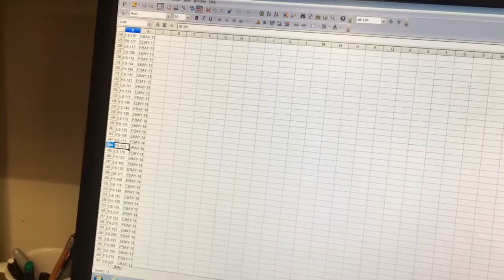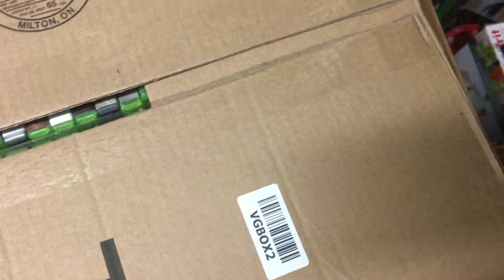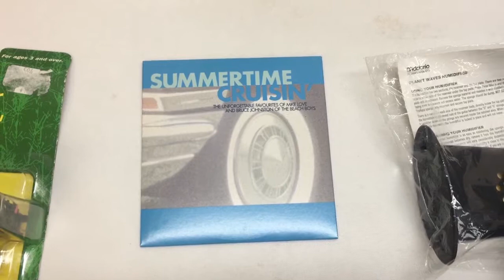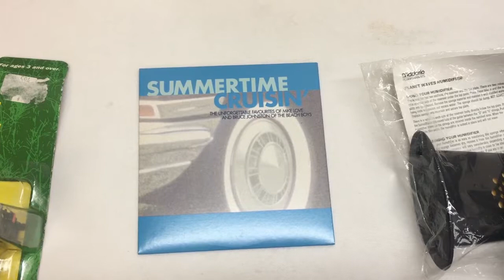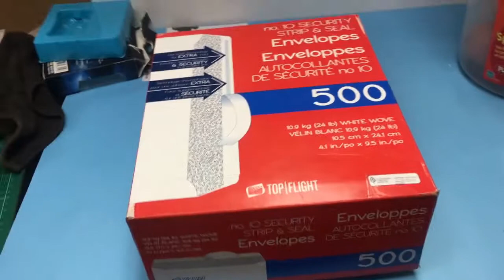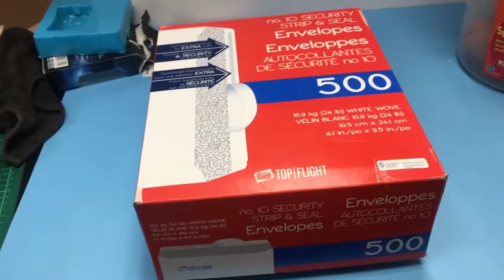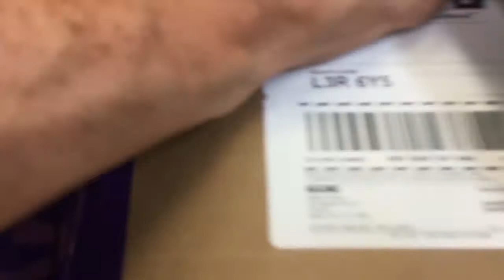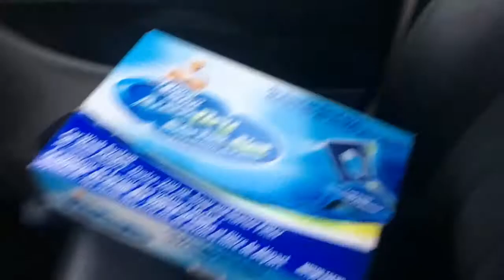Civic Holiday Order Packing 90 Pounds of Envelopes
I resell anything that brings great opportunity.

Yes, I sold a Christmas record at the beginning of August.